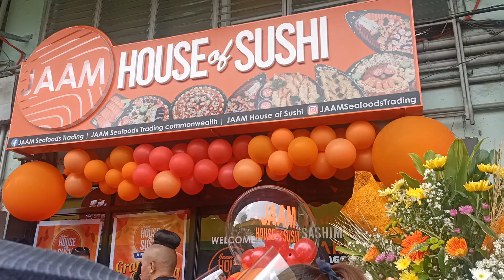carlo aquino and barbie emperial at tekla nasa farmers